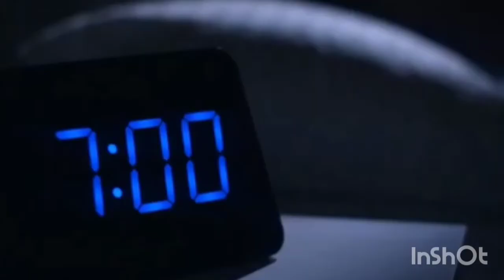jaat parbjoot manjil song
like and